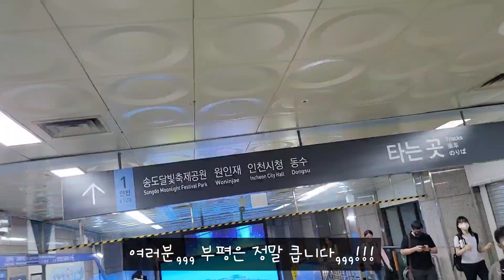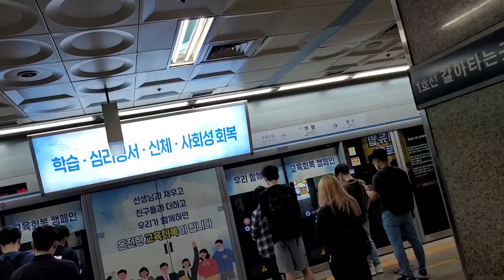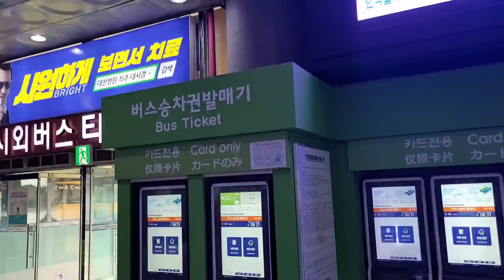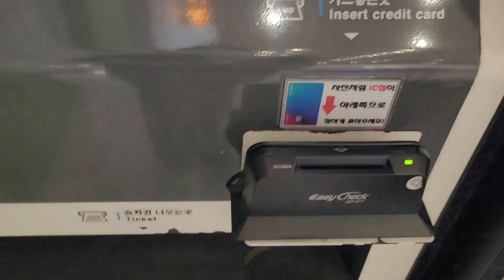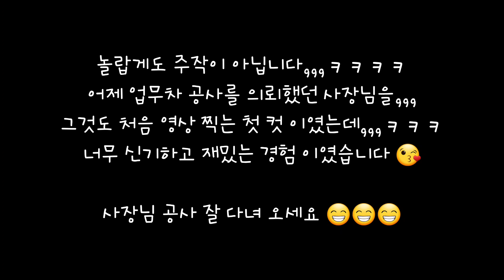[YES! 강릉여행 1-1.] 시작부터 이게 무슨일!?!? 집에서부터 인천시외버스 터미널까지 Rego Rego😆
안녕하세요😄
처음영상이라 떨리네요.
이번 영상은 강릉 여행중 첫째 날!
강릉을 가기위해 집에서부터 인천터미널까지
가는 영상 입니다.
과연 첫 영상 시작하자마자 어떤일이 벌어졌을지!

기획: 예스봉기
출연: 여스봉기
영상: 예스봉기
편집: 예스봉기

YES!